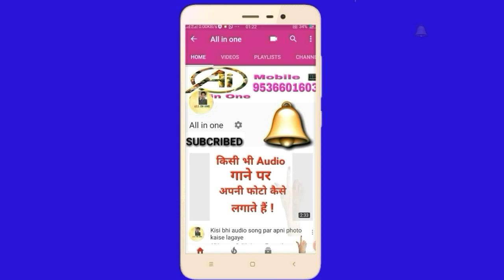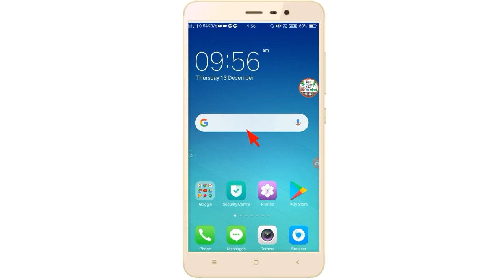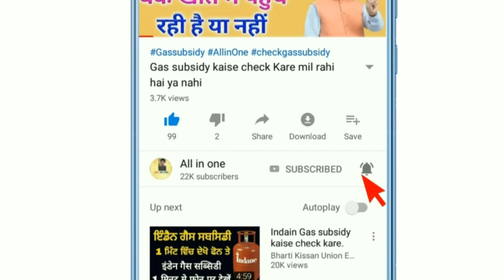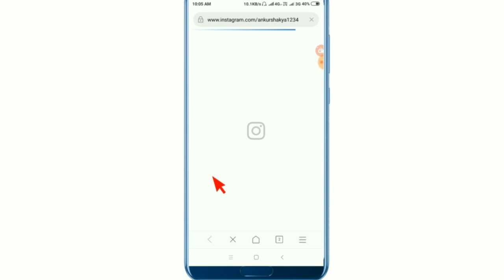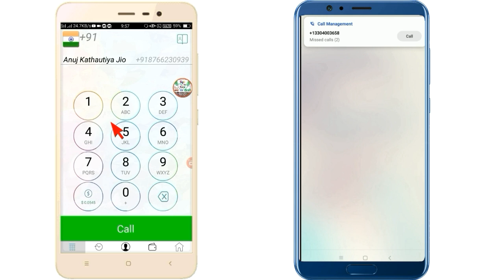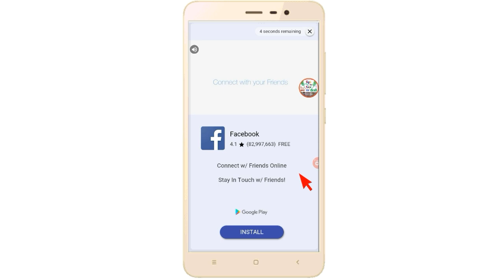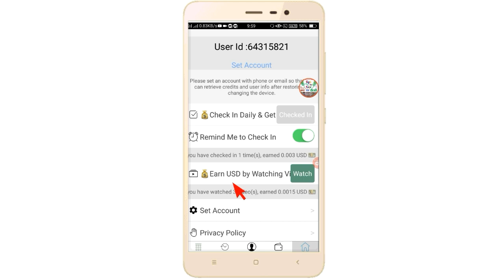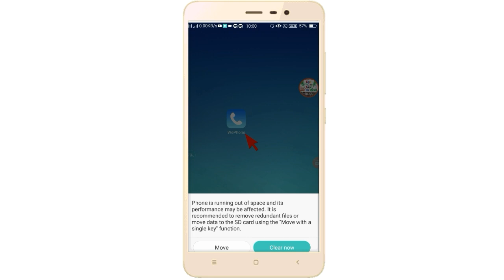Kisi ko bhi call karo Bina number Dikhaye private number se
Kisi ko bhi call karo aapka real number nahi Jayega
Kisi ko bhi call karo private number se aapka real number nahi Jayega
Banana dikhayee kisi ko bhi call kare private number se
Private number call kaise kare

"All in One the easy way easy life"

Hello friends, Welcome to "All in One", |
Video Topic -:- Gadgets Review Unboxing | Computer 💻 | Mobile 📱 tips and tricks | internet | Tech Explain | How to tutorials | Tech new in Hindi | Web development and Design Tutorials | Android app Thunkable guide | Adsence & Blogging questions | YouTube Guidelines & Rules for youtubers | Domain & Hosting | Mobile software & Hardware | Computer hardware &Networking tutorials in Hindi | Blogs.

Ankur Shakya kathautiya kudrail takha Etawah

All in One by Ankur Shakya